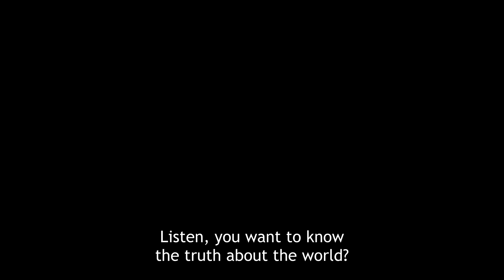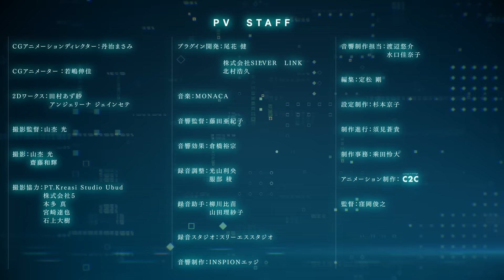Shangri-la Frontier | OFFICIAL TRAILER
Rakuro Hizutome only cares about one thing: beating crappy VR games. He devotes his entire life to these buggy games and could clear them all in his sleep. One day, he decides to challenge himself and play a popular god-tier game called Shangri-La Frontier. But he quickly learns just how difficult it is. Will his expert skills be enough to uncover its hidden secrets?